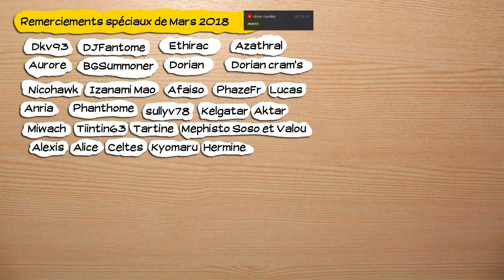🔴🎮 God of war - ps4 - redif 10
Obtention du jeu : Cadeau de GrosDoudou (jeu) et Celtes (console)
Type de vidéo : Rediffusion de live
Monétisation : pour moi.